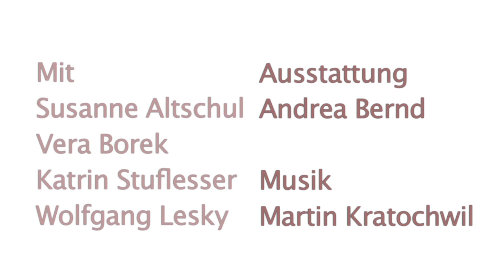HERZSCHRITT Trailer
HERZSCHRITT von Jan Neumann (ÖEA)
Mi, 05.03. -- Sa, 22.03. | Mi -- Sa | 20:00 Uhr